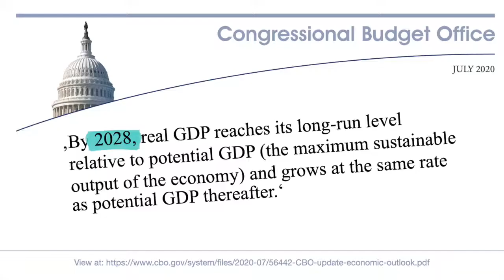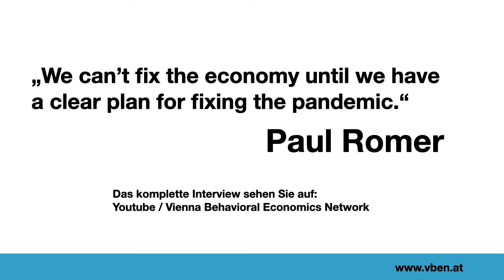Nobel laureate Paul Romer on the Recovery of the Economy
In a digital, online joint meet-up of the Global Behavioral Economics Network (Collaboration between VBEN and ZBEN) on July 15, 2020, Nobel prize winner Paul Romer discussed in an interview how economy and society can overcome the corona crisis successfully.

The number of new COVID-19 infections is rising dramatically in the U.S., and other countries are also having to deal with an increase in the number of infections. The corona crisis is not over yet, there is still the risk of a second general lockdown with extensive restrictions in public life.

But how can we avoid this scenario? And can society and the economy cope with a second wave at all? These questions were addressed by Nobel laureate and Professor of Economics at New York University Paul Romer in an interview with Prof. Dr. Nora Szech (Chair of Political Economy, at the Karlsruhe Institute of Technology) on July 15th 2020, in an online event of the Global Behavioral Economics Network with more than 240 attendees.

“We cannot fix the economy unless we have a clear plan on how to deal with the pandemic”, Romer stated with conviction. The crisis goes far beyond the economy alone: “It is also a crisis in science that sticks to theories rather than looking for new, innovative ways. This virus is different. And science has to learn to react differently to it”.

An example is digital contact tracing. This works well in theory, but it fails in practice due to people's distrust of technology and politics. Likewise, according to Romer, hoping for the panacea of a possible vaccine is not a solid strategy: "It is naive to believe that everything will be over immediately." On the contrary: In practice, people's distrust paired with widespread skepticism about vaccination could create unexpected hurdles.

Romer’s suggested approach is different: Test more people more often and more quickly, to isolate potential super spreaders as quickly as possible. This helps us deal with the fact that some test results are still inaccurate. “Knowing more is always better than less. And even with many inaccurate tests, we know more afterwards than before testing. People just have to learn that it helps to be tested regularly in order to fight COVID-19”.

A lot of countries are on the right path to developing successful strategies for living with the pandemic. Specifically: “China and Europe will lead the world out of the economic crisis”, according to Paul Romer.